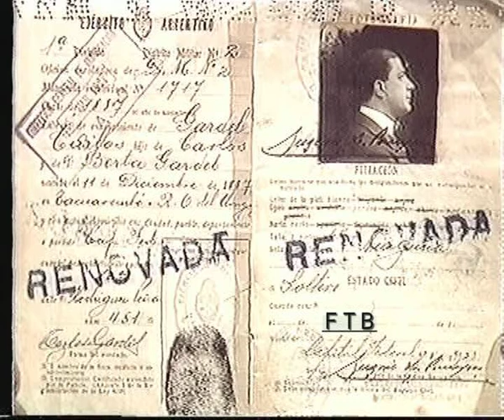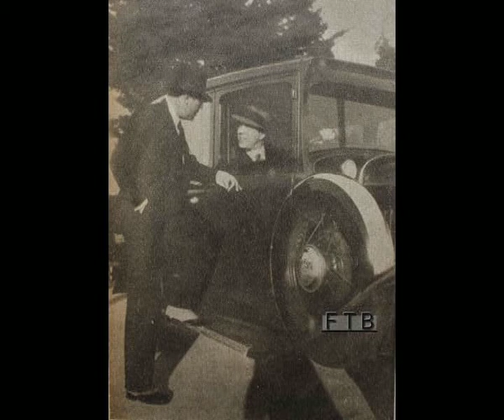POEMA PARA GARDEL DE JOSÉ RIAL DECLAMADO POR RAÚL ALVAREZ ANTÓN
POEMA PARA GARDEL DE JOSÉ RIAL DECLAMADO POR RAÚL ALVAREZ ANTÓN. PARA ESCUCHAR LA COLECCIÓN "SERIE PARA COLECCIONISTAS. PINCHAR EN EL ENLACE SIGUIENTE